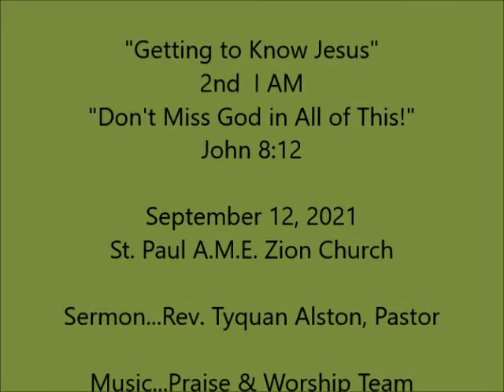Don't Miss God in All of This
Sept. 12, 2021 Morning Service